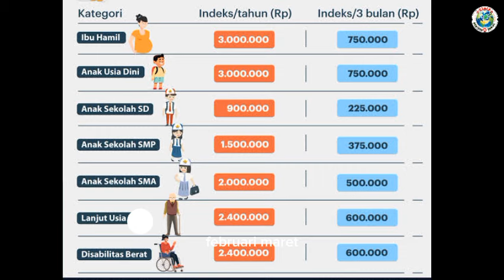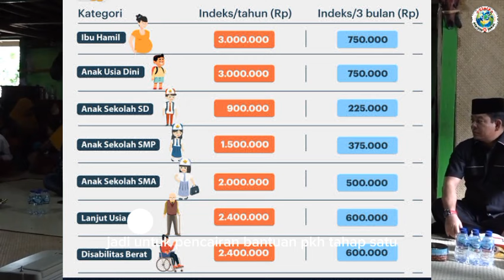YES ! Sudah diputuskan total bantuan pkh thp 1 uangnya bertambah banyak untuk pkh kartu kks tahap 1